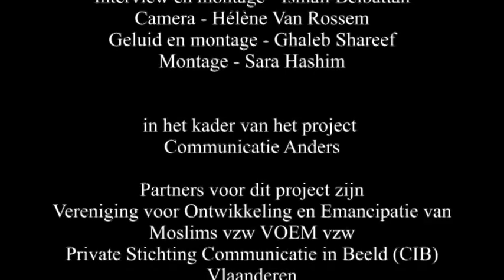Interview met Hajar Siyahya ivm preventieproject tegen Huiselijk Geweld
Interview met Hajar Siyahya over het preventieproject tegen Huiselijk Geweld. Hajar is coördinator van dit project, dat uitgevoerd wordt door de Vereniging voor Ontwikkeling en Emancipatie van Moslims - VOEM vzw, met de steun van Stad Antwerpen.
Dit interview vond plaats in het kader van het project 'Communicatie Anders' van VOEM vzw en de Stichting Communicatie in Beeld (CIB).